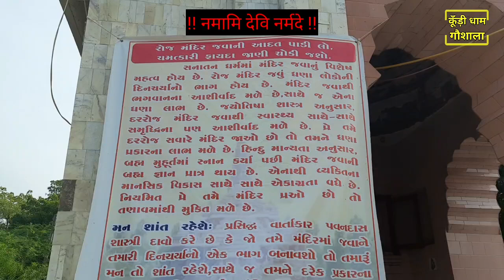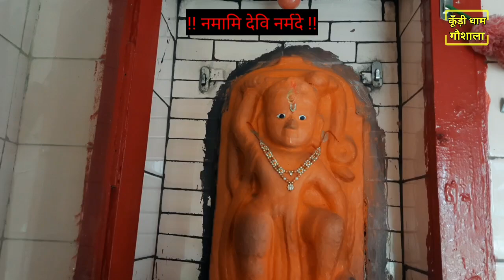!! नर्मदा परिक्रमा !! Day-23 !! 19 दिसम्बर 2023